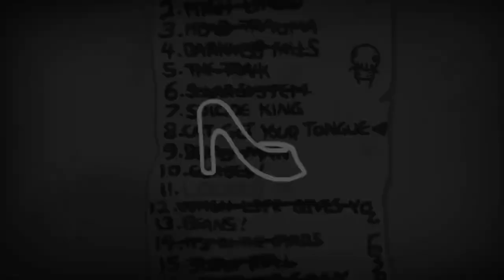Never To Late to Play:The Binding Of Issac PS4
first video in my new series its never to late to play in  which i review games recommend from subscribers and i give me detailed synopsis on the games. first game i selected was The Binding of Issac Afterbirth+